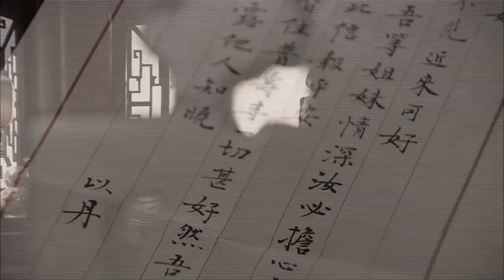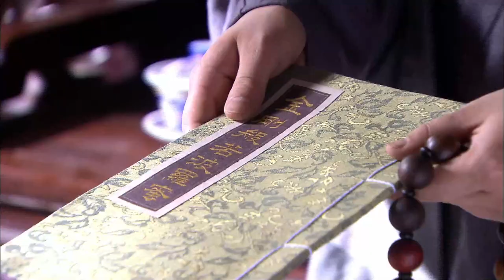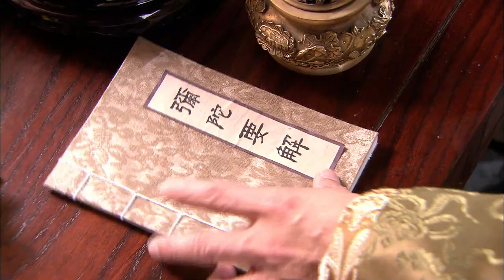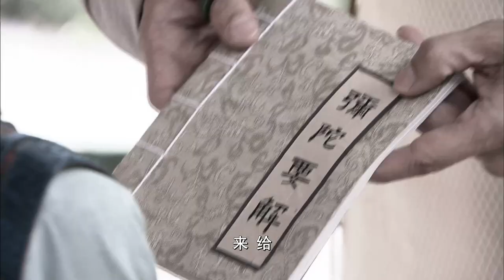EngSub《六宮之主》22：公主醉酒與皇帝發生關系，誕下龍鳳胎，卻意外身亡，二十年後妹妹竟戀上孿生哥哥！（甘婷婷 鄭嘉穎 米雪 張丹峰 洪欣 穆婷婷 ）